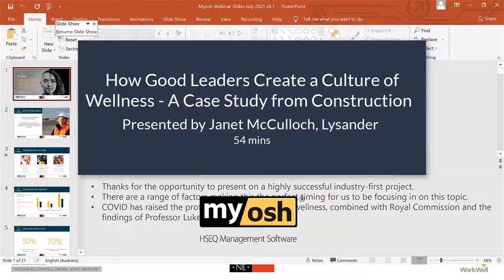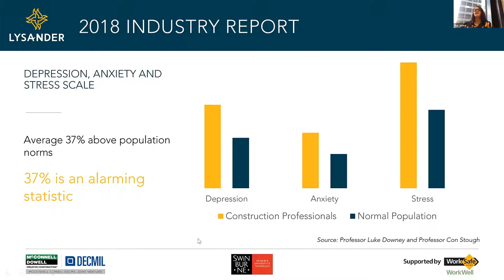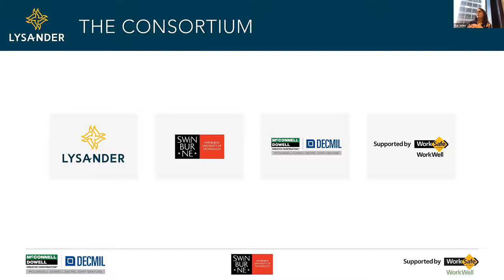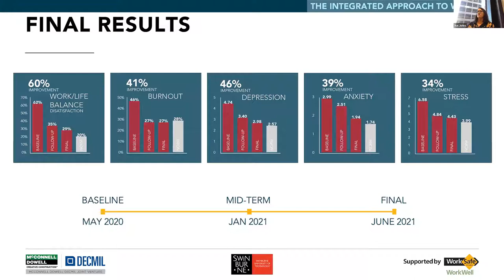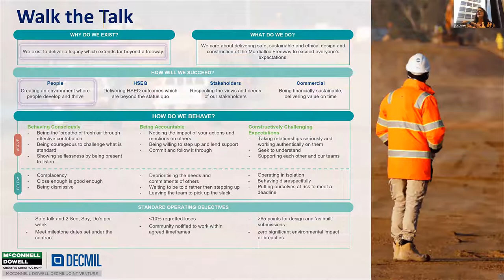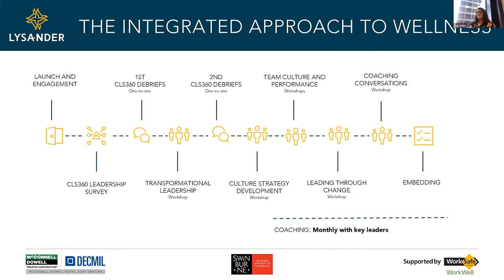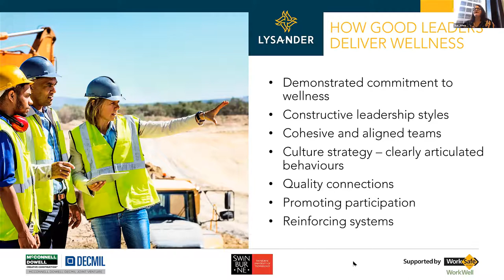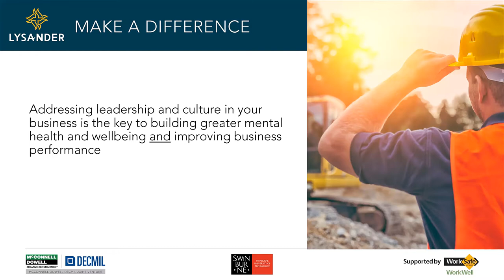How Good Leaders Create a Culture of Wellness – A Case Study from Construction | Webinar | Lysander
Presented by Janet McCulloch (Strategic Consultant, Lysander)
What’s covered?
Historically, organisations have not had a significant focus on mental health and wellbeing within their workplace health and safety programs. With increasing awareness of the need to do something to take a proactive approach to preventing mental health injuries, HSE professionals are now faced with the question, “What works?”

An Integrated Approach to Wellness is a program developed to change workplace cultures and leadership practices in response to alarming findings in the 2018 Downey-Swinburne report. The report exposed the levels of depression, anxiety and stress in the construction industry exceeded Australian population norms by more than 37 per cent and were twice that of comparison industries, highlighting the need for industry-endorsed cultural change.

Using the pilot program undertaken on the Mordialloc Freeway Joint Venture as case study, this presentation outlines the key elements that need to co-exist in any Wellbeing program in order to optimise results. And the results on the Mordialloc Freeway project are fascinating to see.